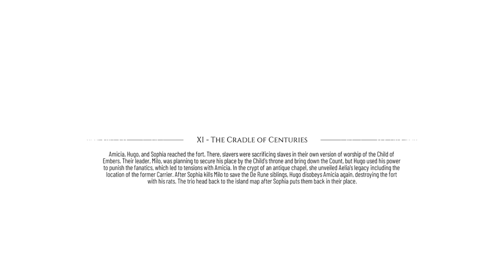A Plague Tale Requiem Gameplay #18 Starting Chapter 11 The Cradle Of Centuries!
Today we start the 11th chapter on A Plague Tale Requiem called The Cradle Of Centuries! So if you guys and girls enjoyed this video then don't forget to comment like and subscribe for daily gaming videos and also hit the notification bell to join our notification squad!

IGNORE THIS!
a plague tale requiem chapter 11,
a plague tale requiem chapter 11 open the gate,